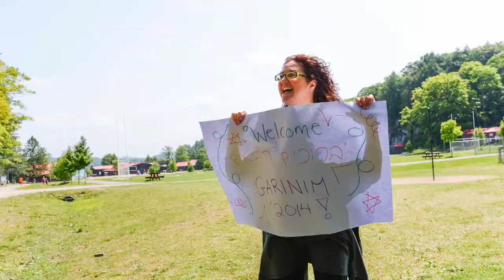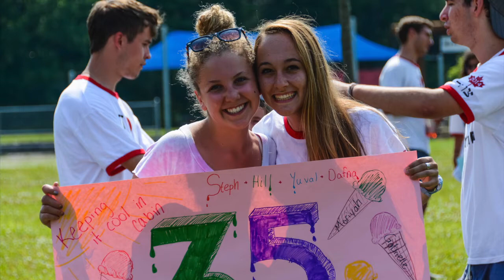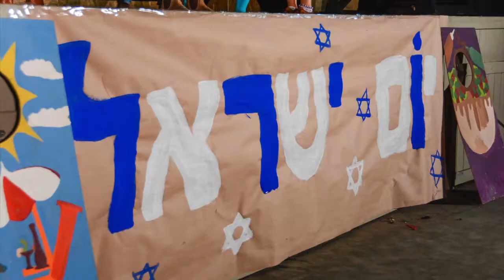2014 Slideshow - Second Session